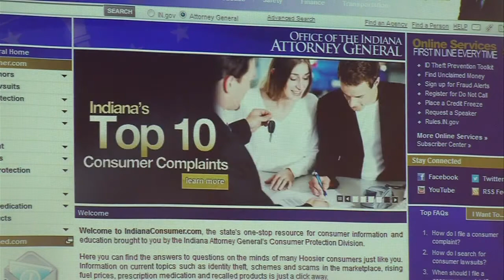Be On the Look Out for Scammers